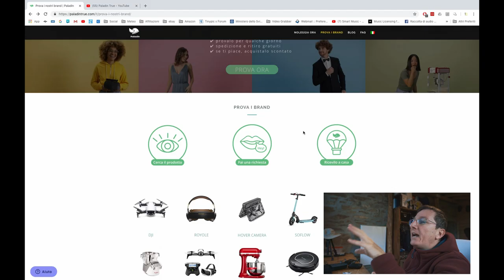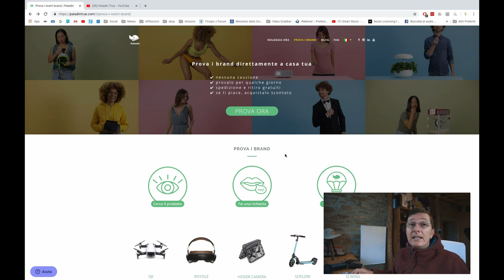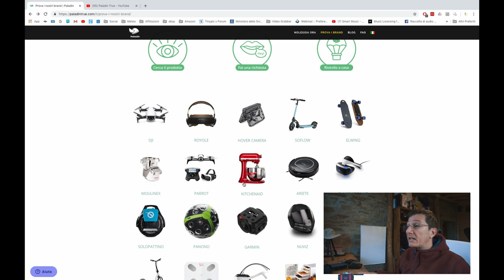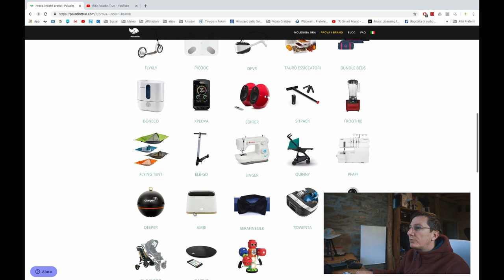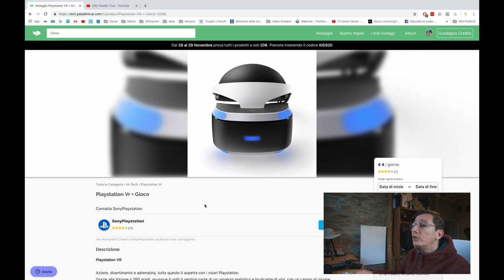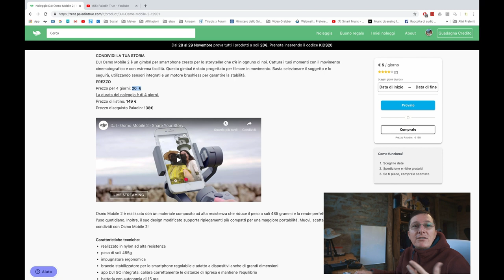HO NOLEGGIATO UN DRONE! ;) COME HO FATTO?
Vi permetterà di noleggiare qualsiasi prodotto al prezzo speciale di €20! ;)